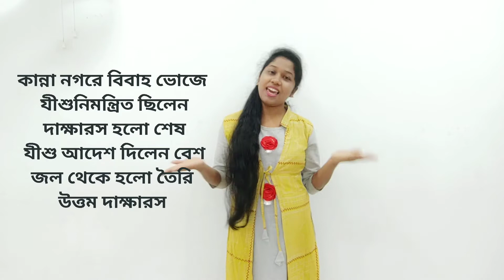SAC Primary Class 28 11 2020